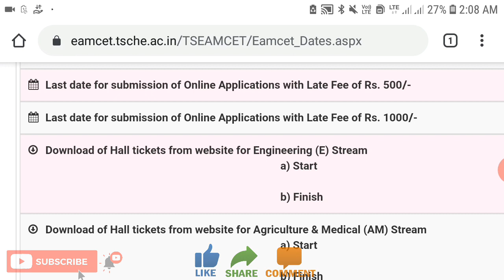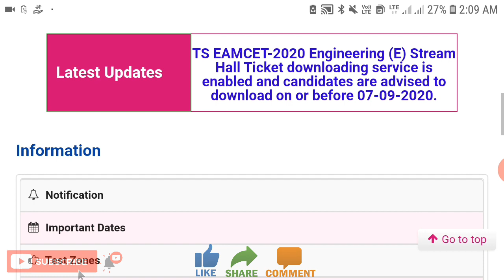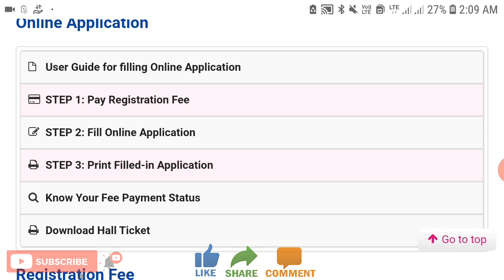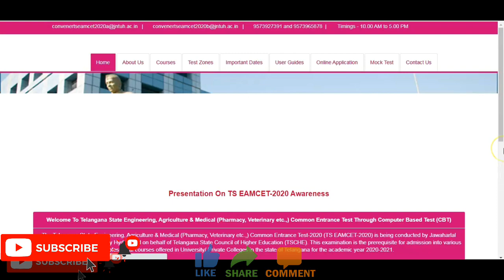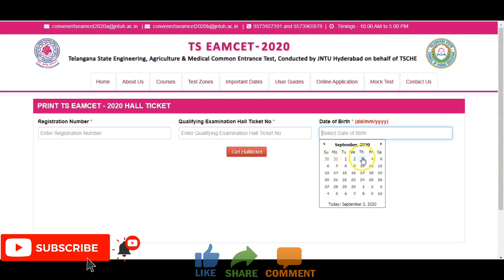How to Download TS EAMCET - 2020 Hall tickets | Released Now | Available Now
How to Download TS EAMCET - 2020 Hall tickets

Download of Hall tickets from website for Engineering (E) Stream
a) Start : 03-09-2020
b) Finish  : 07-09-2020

Download of Hall tickets from website for Agriculture & Medical (AM) Stream
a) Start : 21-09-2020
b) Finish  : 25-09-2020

Engineering (E) 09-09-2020, 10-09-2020, 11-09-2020, 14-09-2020
Agriculture & Medical (AM) 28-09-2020, 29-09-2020

Time Of Examination
Forenoon (FN) : 09.00 AM to 12.00 Noon
Afternoon (AN) : 03.00 PM to 06.00 PM